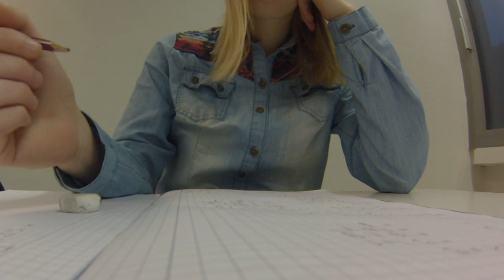16 Dinge, die ich in 16 Jahren gelernt habe | Kurzfilm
| Beschreibung & Links |

⬇︎Öffnen um mehr zu sehen⬇︎